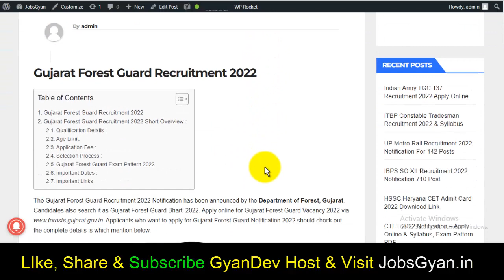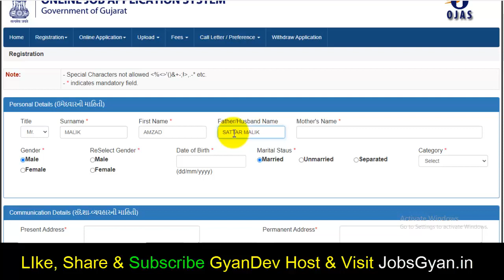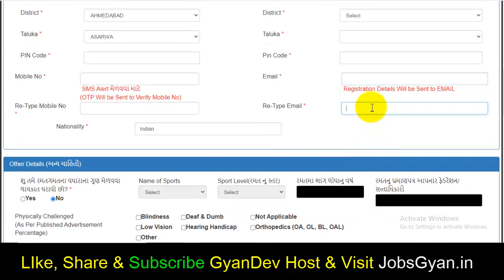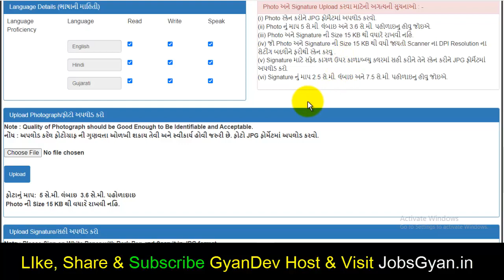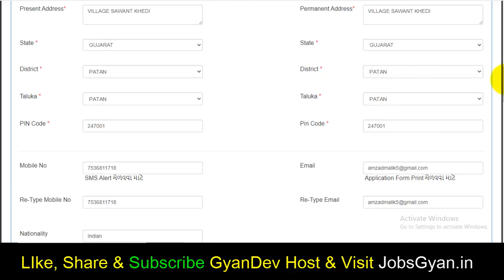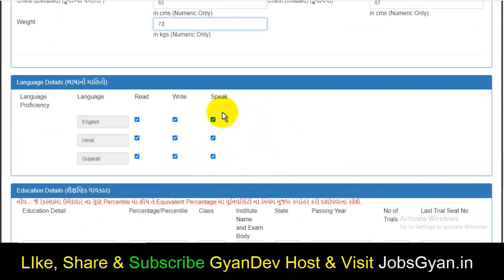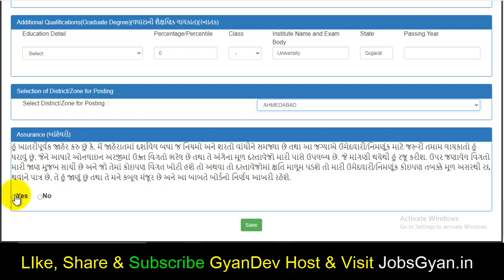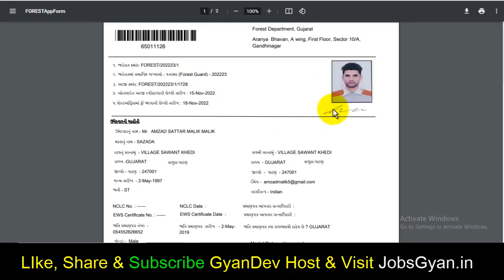Gujarat Forest Guard Online Form 2022 Kaise Bhare | Gujarat Forest Guard Bharti 2022 Form Fill Up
Dosto, is video me maine aapko Gujarat Forest Guard Online Form 2022 ke bare me jise dekhkar aap log is bharti k bare me puri jaankari step by step jaan payenge, i hope ye jaankari aapke liye faydemand rahegi. so do watch the full video.
The Gujarat Forest Guard Recruitment 2022 Notification has been announced by the Department of Forest, Gujarat. Candidates also search it as Gujarat Forest Guard Bharti 2022. Apply online for Gujarat Forest Guard Vacancy 2022 Applicants who want to apply for Gujarat Forest Guard Notification 2022 should check out the complete details...

gujarat_forest_guard_online_form 2022_kaise_bhare
gujarat_forest_guard_online_form 2022
Aapka Dost
GyanDev Host